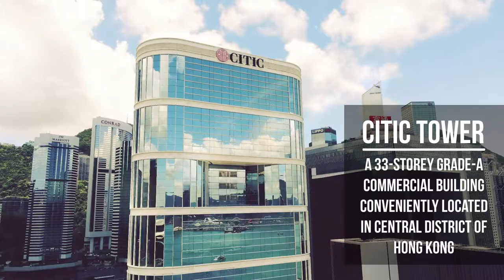CITIC Tower 2021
LEASING ENQUIRY 租務查詢